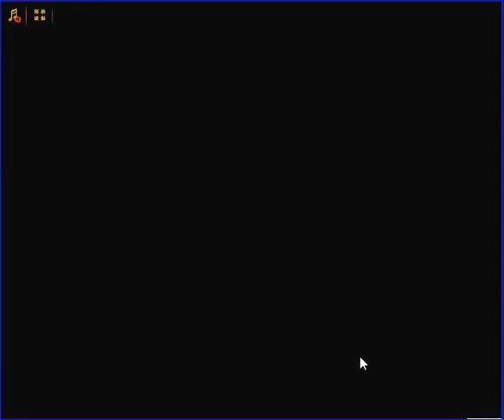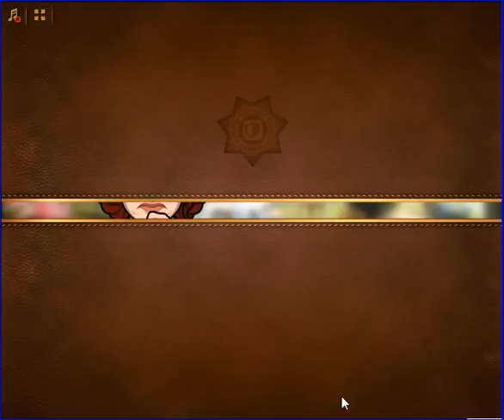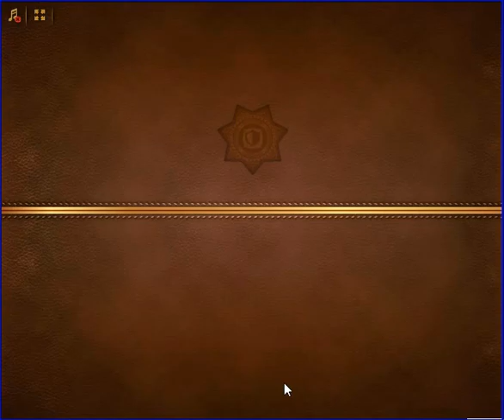Criminal Case - Geçmişin Gizemleri - Doktor, Engellendi - Grim Chapel - Case # 45_4